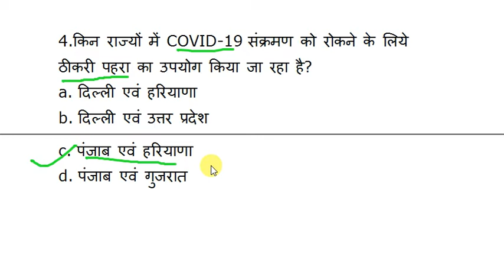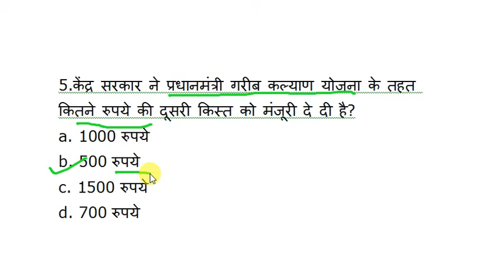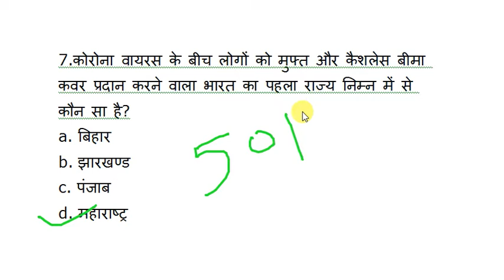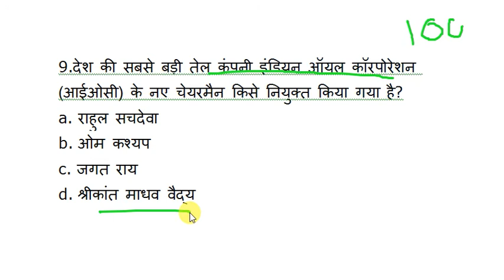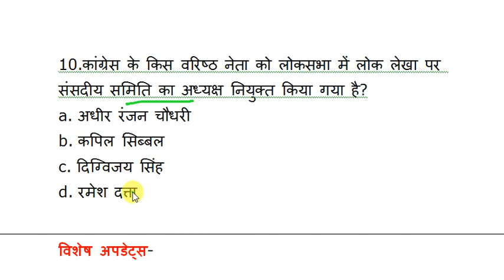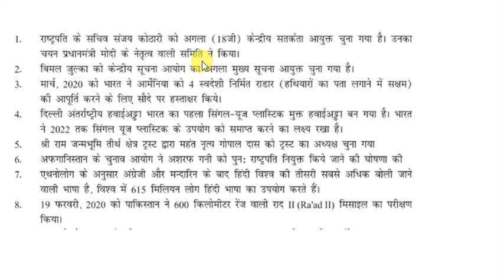खंड शिक्षा अधिकारी करेंट अफेयर्स 3